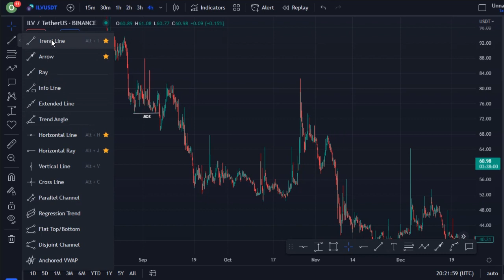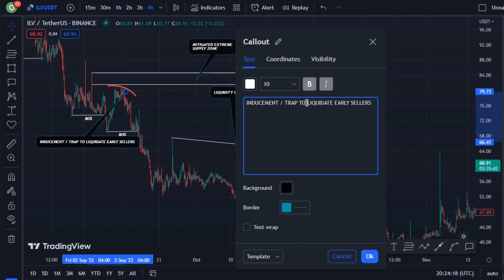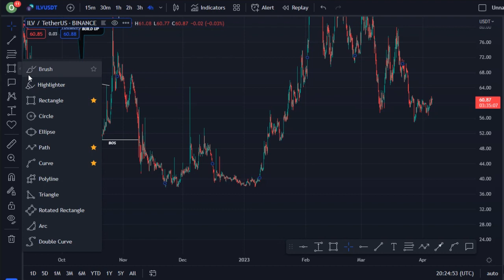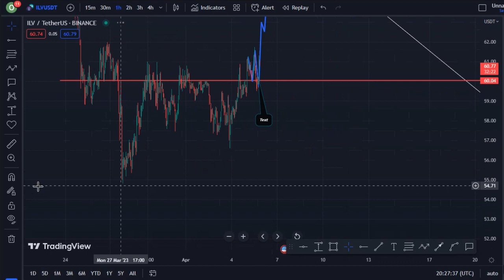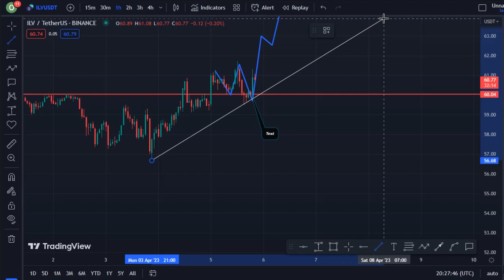REVEALING ILLUVIUM COIN TECHNICAL DAILY PRICE PREDICTION || ILV CRYPTO NEWS UPDATE LIVE!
In this video, I talk about ILLUVIUM coin, ILV Coin.